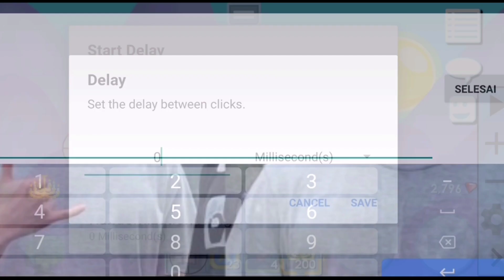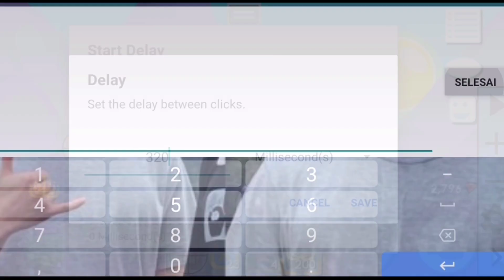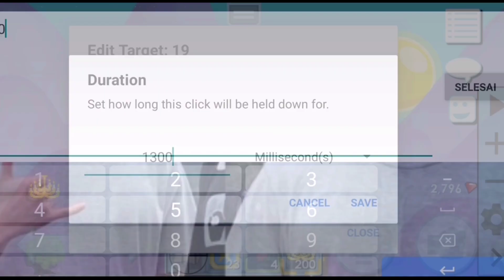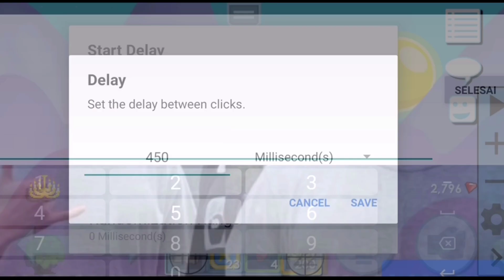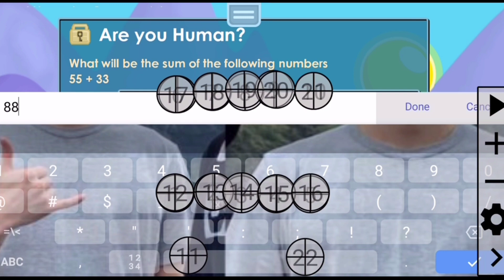HOW TO AUTO BREAK 10 BLOCK CHANDILIER GROWTOPIA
Setting :
[ Put Block ]

1. Start Delay : 20 Millisecond
2. Start Delay : 50 Millisecond
3. Start Delay : 80 Millisecond
4. Start Delay : 110 Millisecond
5. Start Delay : 140 Millisecond
6. Start Delay : 170 Millisecond
7. Start Delay : 200 Millisecond
8. Start Delay : 230 Millisecond
9. Start Delay : 260 Millisecond
10. Start Delay : 290 Millisecond

11. Start Delay : 320 Millisecond

[ Break Block ]

12. Start Delay : 350 Millisecond
     Duration    : 1300 Millisecond

13. Start Delay : 360 Millisecond
     Duration    : 1300 Millisecond

14. Start Delay : 370 Millisecond
     Duration    : 1300 Millisecond

15. Start Delay : 380 Millisecond
       Duration    : 1300 Millisecond

16. Start Delay : 390 Millisecond
       Duration    : 1300 Millisecond

17. Start Delay : 400 Millisecond
       Duration    : 1300 Millisecond

18. Start Delay : 410 Millisecond
       Duration    : 1300 Millisecond

19. Start Delay : 420 Millisecond
       Duration    : 1300 Millisecond

20. Start Delay : 430 Millisecond
       Duration    : 1300 Millisecond

21. Start Delay : 440 Millisecond
       Duration    : 1300 Millisecond
22. Start Delay : 450 Millisecond

THANKS FOR